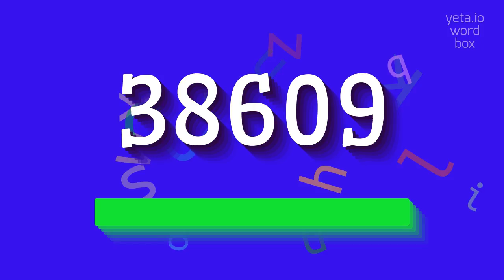How to say "38609"! (High Quality Voices)